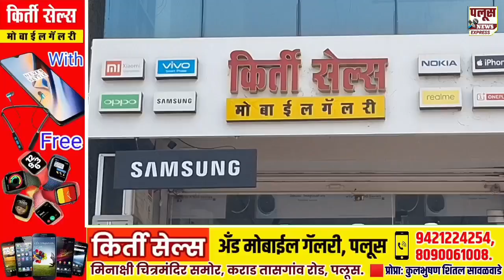PALUS BAZAR SAMITI | पलूस येथे कृषी उत्पन्न बाजार समितीची मासिक सभा उत्साहात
पलूस येथे कृषी उत्पन्न बाजार समितीची मासिक सभा उत्साहात